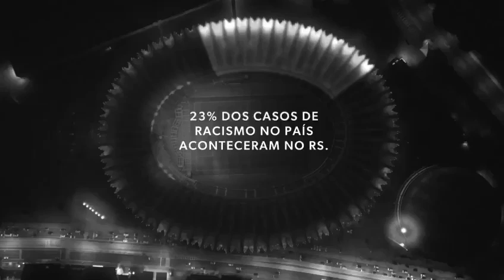Mensagem do Internacional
Dia 20 de Novembro dia da Consciência Negra